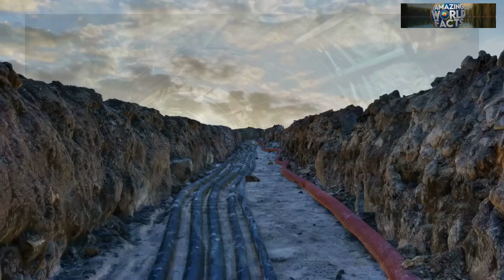Giant Sloth Built Massive Tunnels in Brazil | You Won't Believe This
Discover the astonishing world of the Giant Sloth and its massive underground tunnels in Brazil! In this captivating video, we delve into the secrets of these prehistoric creatures that roamed the Earth over 10,000 years ago. Learn how the Giant Sloth carved out intricate tunnel systems, showcasing its remarkable behavior and adaptation in ancient ecosystems.

Join us as we explore the implications of these findings on our understanding of prehistoric life and the environment. We'll uncover fascinating facts, stunning visuals, and expert insights that will leave you in awe of this colossal mammal.

Giant Sloth, Brazil, prehistoric tunnels, ancient ecosystems, wildlife history, extinct species, paleontology, fossil discovery, animal behavior.